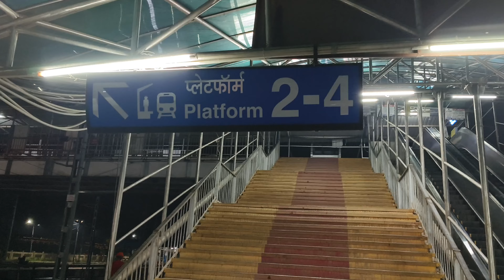बलिया रेलवे स्टेशन के रात का नजारा 😱| Ballia Vlog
My Name Is Altaf Raza I Am A Vlogger 🙂

Vlog Topic

Baagi Ballia Railway station new update.

Important Notice 👇🏻

doston yah blog do part mein banaa hai
part ek mein aapko baliya ke Katar Nala ko dikhaya jaega aur fore len ka update

aur second half mein aap logon Ko baliya ke railway station ka phool tour ke sath pura update Diya jaega

1. dosto Ballia railway station per ek bahot bada hadsa hua tha , abhi 1 week phle hi .

 do bhai bahan ek saath track ko cross kr rahe the aur suddenly train ke niche aa gaye.

bhai toh mauke per hi dam todd diya aur bahan ko hospital me admit karaya gaya hai.

ye sab ghatna ke piche ka wajah hai brige ka kaafi door hoga ,
log issi wajah se track cross krte hai .

main aap log logo se request krta hu ki aap log aisa galti na kijiye, 🙏🏻🙏🏻

Bahot jaldi hi pf 1 se 4 per ek aur foot step flyover Banega uska kaam bhi ho raha hai teji se .
iss vlog me aapko dikhaya gaya hai.

I hope aaplog  railway station per track cross krne ki koshish bhi nhi karenge .

Your query 😍

New Ballia railway station 2024
ballia ka new railway station
ballia railway station me kitna plateform hai
ballia me plateform 4 kab banega
ballia ka vlog
ballia jila ka video
up ka top best railway station
top 5 railway station in up
ballia railway
Ballia Station
ballia railway station new look
ballia ka new vlog
ballia ka vlog railway station
railway station ka vlog
ballia me tourism place
how to visit in ballia
best place to visit in ballia
tourism place to visit in ballia
ballia kathal nala full episode
ballia ka kathal nala ka vlog
kathal nala bridge kaha hai
ballia ka railway bridge
Ballia kathar Nala update
ballia flood situation near ganga
ballia ganga floods update

Some Hashtags 😇